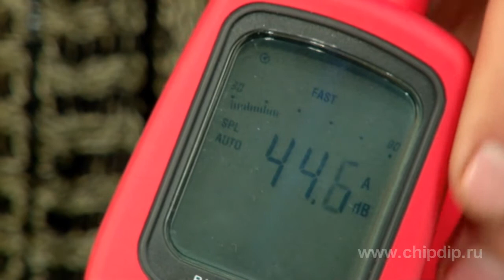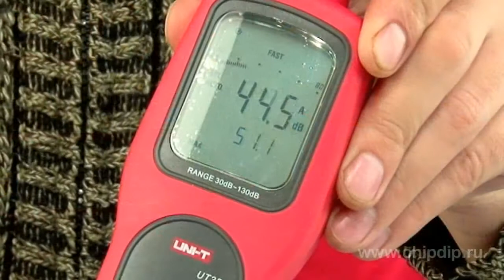Noise-Measuring Sets UT351 and UT352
Noise-Measuring Sets UT351 and UT352      UT351 and UT352 are devices used for measuring the level of noise in the range of 30 to 130 decibels with the accuracy of +-1.5 dB.      The devices may be used to control the level of noise at industrial enterprises, educational institutions, and other sites for compliance with the sanitary standards. They have two main operation modes: A and S.      In the A mode the frequency characteristic of the devices resembles the reaction of a human ear. This mode is characteristic of ambient sounds and human speech.      The S mode is most suitable for sound analysing machines, engines, and other equipment. The difference between the two models is that UT352 has internal memory for 63 values.      To start the device, press the "on" button. Select the required operation mode, i.e. A or C. The device is ready to be used.      Using the FAST/SLOW button you can adjust the sampling rate between fast and slow, 125 microseconds and 1 second accordingly.      To record the minimum or maximum values, press the MAX/MIN button.      The readings are shown on an LCD display. The minimum or maximum values of the measured noise will be displayed below the current measured parameters. AC and DC sockets for data collection, the power supply socket, as well as the calibration aperture are situated in the right part of the device's body.      The devices come with a rigid protective case for storage and transportation.